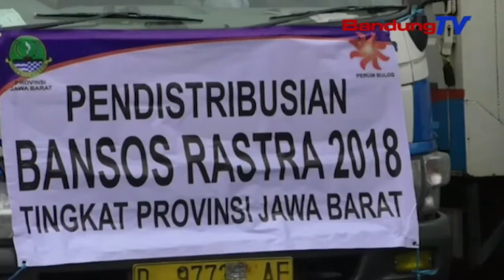Rastra Tahap ke-2 Mulai Didistribusikan | SBR | BANDUNG TV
SBR | BANDUNG TV | DINDA RIZKYANA | Pemerintah provinsi Jawa Barat mulai mendistribusikan bantuan sosial beras sejahtera atau Bansos rastra tahap kedua. Distribusi tersebut ditargetkan selesai pada sepuluh maret 2018.Sejumlah Menteri Hadiri Reuni ITB